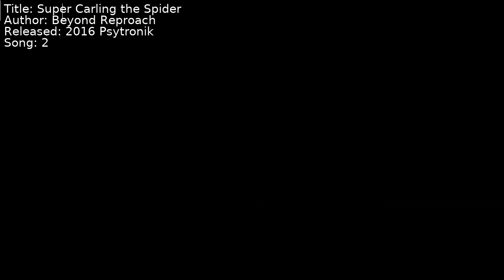Beyond Reproach - Super Carling the Spider | Song 2 [C64] [SID]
Title: Super Carling the Spider
Author: Beyond Reproach
Released: 2016 Psytronik
Song: 2